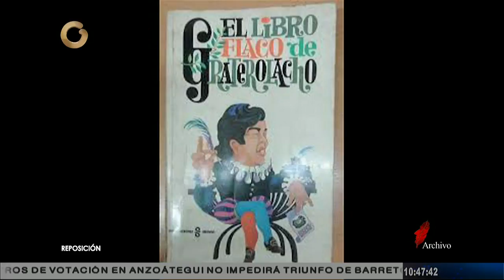Biografías: Manuel Graterol, "Graterolacho" (Parte 2/3)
Se llamaba Manuel Graterol pero no había nadie que no le dijera "Graterolacho". Era portugueseño, nació en Turén, el 6 de abril de 1935. Se mudó a Acarigua, gran ciudad el estado, y fue allí cuando se comprometió de por vida con la comunicación.

Los medios le atrajeron desde el mismo momento en el que participó en un programa de radio llamado "La hora del Liceo".